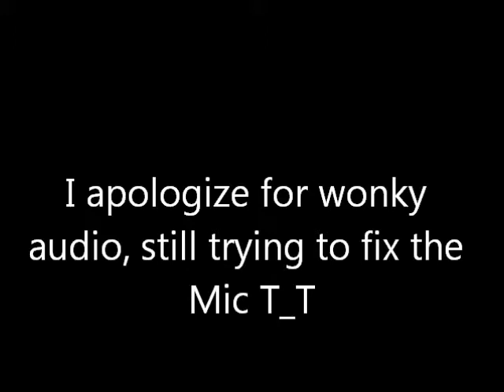RETRO- Ocarina of Time! Cuccos Cuccos Everywhere! [Part 9]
Alright so now we have to head up to Death Mountain, but first let's make a quick stop in Kakariko Village!

"Research" must be given a large and liberal interpretation in order to ensure that users' rights are not unduly constrained, and is not limited to non-commercial or private contexts. . All works must be for the purpose of research, criticism, review or private study.